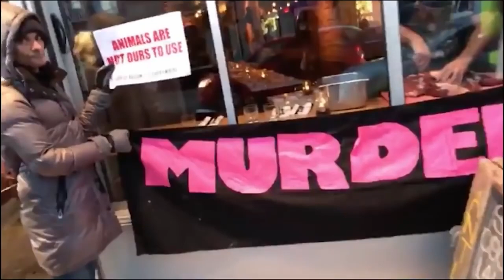guy cutting meat in front of vegan protest